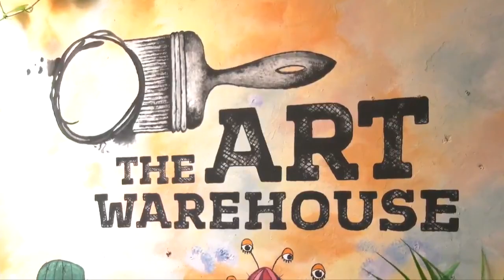Senderos y Destinos: ¡nos vamos a recorrer las bellezas de San Juan del Sur!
San Juan del Sur, uno de los principales atractivos turísticos de Nicaragua.